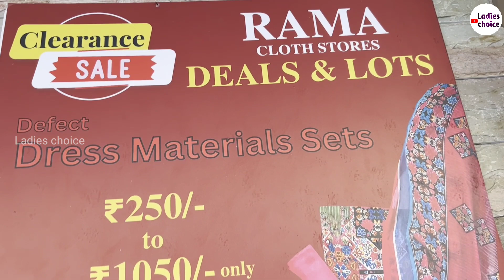రమ క్లాత్ స్టోర్స్ లో కొత్త పండగకు కొత్త స్టాక్ వచ్చింది మన విజయవాడలో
Address:-
Ramaclothstores
 PvP opposite
 yv Rao hospital road
Vijayawada